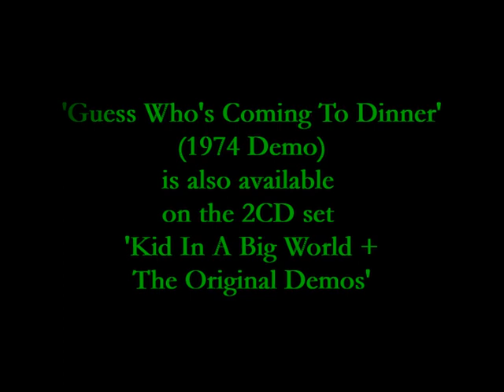John Howard - Guess Who's Coming To Dinner (1974 Demo) Recorded at CBS Studios, London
'Guess Who's Coming To Dinner' was going to be the title of John's debut LP, but the record company decided instead to call the album Kid In A Big World.
John first recorded a demo of the song in the Autumn of 1973 (which can be found on the online album 'Sketching The Landscape') and then recorded it for his LP at Abbey Road Studios in the Spring of 1974. He later in the year recorded a new 'demo' of the song at CBS Studios as the 1973 demo didn't have great audio quality. The CBS Studios demo is the one featured here.
The track appears on the 2CD set 'Kid In A Big World + The Original Demos', released in April 2023 by Kool Kat Musik, and it also appears on the online album 'Kid In a Big World: The Original Demos', released across all digital platforms in June 2023.